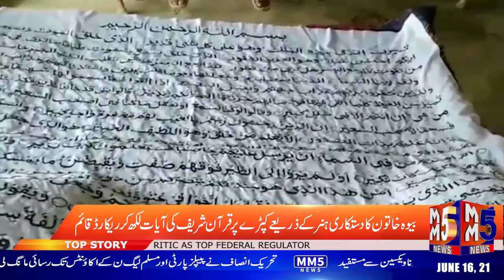دستکاری ہنر کے ذریعے قرآن شریف کی آیات لکھ کر ریکارڈ قائم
بیوہ خاتون کا دستکاری ہنر کے ذریعے کپڑے پر قرآن شریف کی آیات لکھ کر ریکارڈ قائم